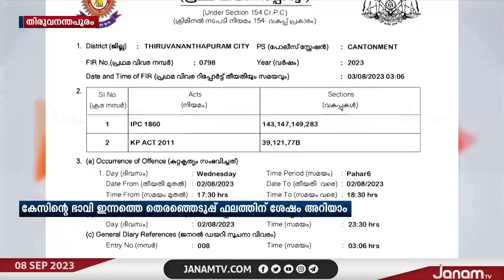NSSന്‍റെ നാമജപ ഘോഷയാത്രക്കെതിരെ എടുത്ത കേസിന്‍റെ ഭാവി ഇന്നത്തെ തെരഞ്ഞെടുപ്പ് ഫലത്തിന് ശേഷം അറിയാം